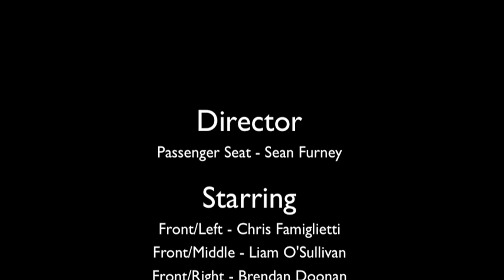Rhody Baseball - Pitch Perfect/Since You Been Gone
Members of the University of Rhode Island baseball team perform the Since You Been Gone scene from Pitch Perfect, while on the road in North Carolina...

Front row (L-R): Chris Famiglietti,, Liam O'Sullivan, Brendan Doonan
Middle row (L-R): Shane O'Connell, Kris Selvaggi, Ty Sterner
Back row (L-R): Nick Narodowy, Jeff Roy, Joe Landi